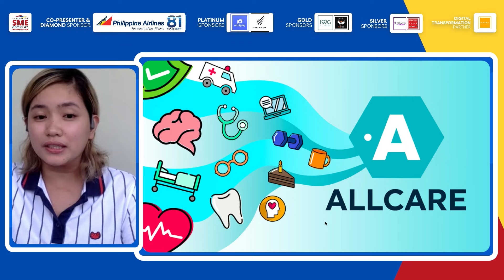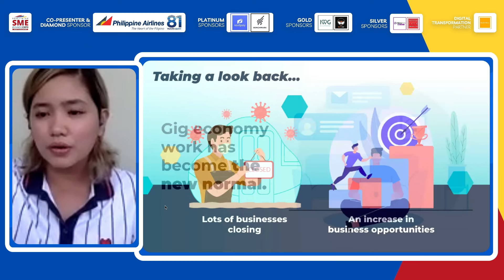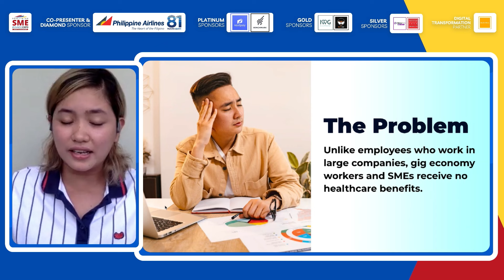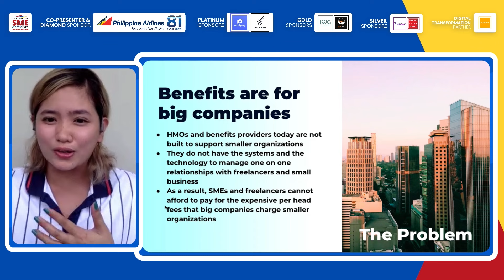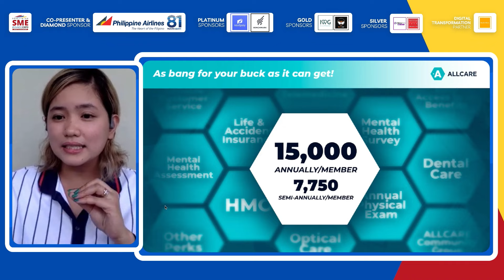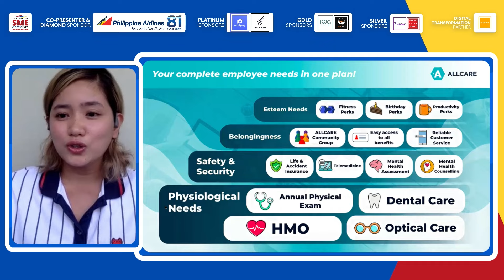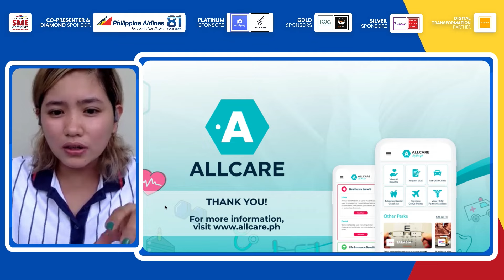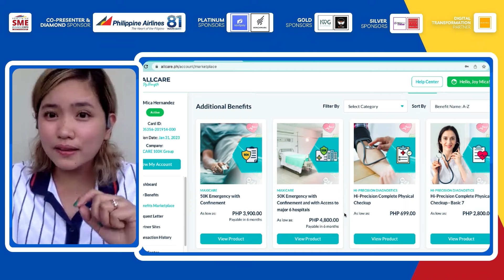ALLCARE - Healthcare Solutions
ALLCARE is a benefits company that aggregates potential users and
connects them with benefits providers. As an aggregator, ALLCARE
pre-negotiates the benefits designs and inclusions for its different
programs with its pre-identified providers and makes available the same
through different membership plans and provides access to these benefits
using its benefits platform.

The goal of ALLCARE is to provide the most relevant and effective benefits
package specifically designed for gig workers, freelancers, solo
entrepreneurs, and small groups that otherwise could not have access to
the same benefits.

Get over P 200K worth of HMO coverage and employee benefits for only P15,000/member annually.

ABOUT PHILSME
The Philippine SME Business Network (PHILSME) is a professional membership group of business solutions providers dedicated to empowering Small and Medium Enterprises (SMEs),  Start-Ups, and Entrepreneurs.  Established in 2022 PHILSME currently has 60+ members from 50+ industry sectors.